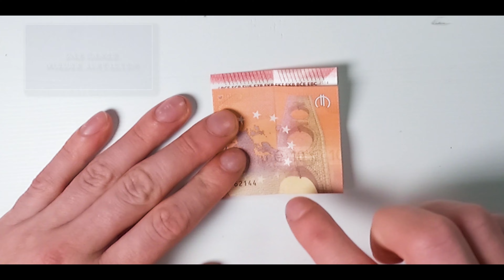Faltanleitung süßer Hase aus Geld - Geld falten leicht gemacht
Willkommen zu meinem Video, in dem ich euch zeige, wie ihr einen süßen Hasen aus Geldscheinen falten könnt. Dies ist eine großartige Möglichkeit, um ein Geldgeschenk zu verschönern oder einfach nur ein nettes DIY-Projekt für Ostern zu gestalten.

In diesem Video werde ich euch Schritt für Schritt durch die Faltanleitung führen, damit ihr euren eigenen Geldhasen basteln könnt. Ich werde euch Tip geben, wie ihr das Beste aus euren Geldscheinen herausholen könnt.

Am Ende des Videos werdet ihr in der Lage sein, euren eigenen süßen Hasen aus Geldscheinen zu falten und ihn stolz zu präsentieren. Dieses DIY-Projekt ist nicht nur unterhaltsam, sondern auch eine großartige Möglichkeit, ein einzigartiges und persönliches Geschenk zu erstellen.

Also, wenn ihr eure Faltkünste zeigen wollt und auf der Suche nach einem kreativen Projekt seid, das sich auch als Geschenk eignet, dann schaut euch unbedingt mein Video an und lasst euch inspirieren!

Mein Equipment:
Nikon D7500 =